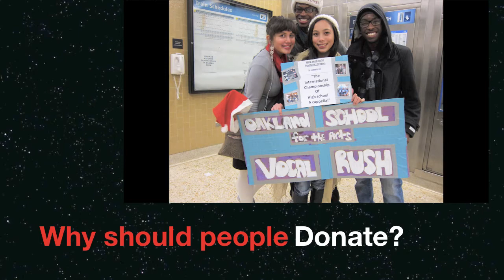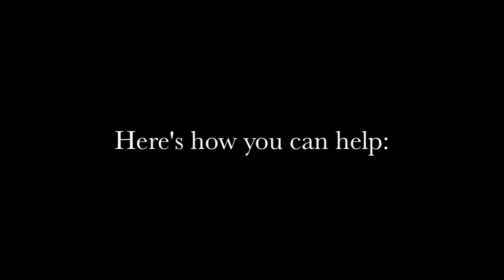Please support VOCAL RUSH going to NEW YORK!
VOCAL RUSH recently placed as one of the top ten high school A cappella groups in the nation! PLEASE SUPPORT/DONATE so that we can go and compete in New York for the chance to be #1 in the nation! This is a once in a lifetime opportunity for most of us and your support would mean the world!